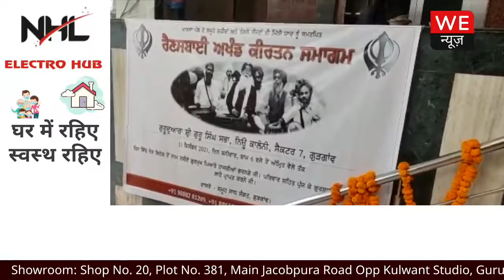Guru Nanak Dev Jayanti : गुरुग्राम में रक्तदान कर मनाया गया 552 वां गुरू पर्व | We News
Guru Nanak Dev Jayanti : गुरुग्राम में रक्तदान कर मनाया गया 552 वां गुरू पर्व